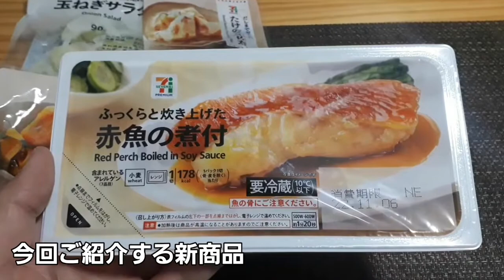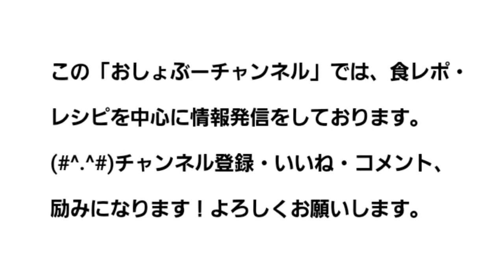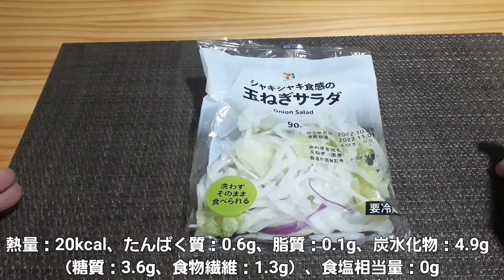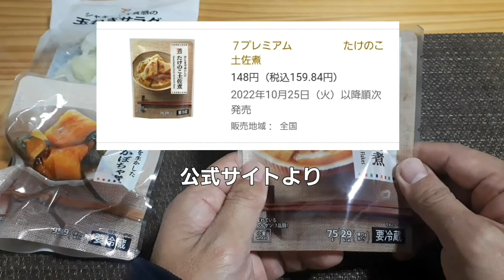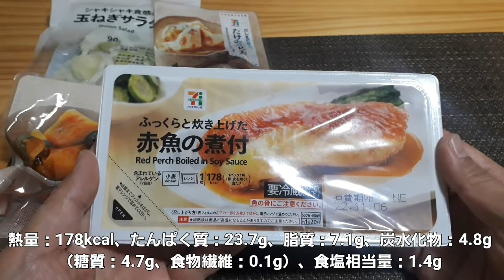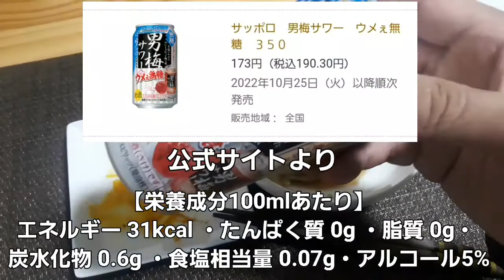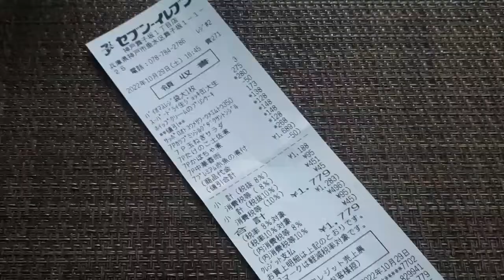【セブンイレブン 新商品晩酌 15】セブンの新商品をおつまみにレビューをお届け…セブン惣菜で定食飲み！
セブンイレブンの新商品をおつまみにして、ご紹介しながら晩酌を進めて行くシリーズ「セブンイレブン 新商品 晩酌」第15回です。

今回は特にセブン惣菜に注目して、定食風に仕立てて飲んでみました！ｂｙ おしょぶ～

【今回ご紹介する新商品】
7プレミアム 玉ねぎサラダ
7プレミアム 赤魚の煮付
7プレミアム かぼちゃ煮
7プレミアム たけのこ土佐煮
7プレミアム 中華春雨
ホイップクリームのプリンケーキ
アサヒスーパードライ 生ジョッキ缶大生
サッポロ 男梅サワー ウメぇ無糖